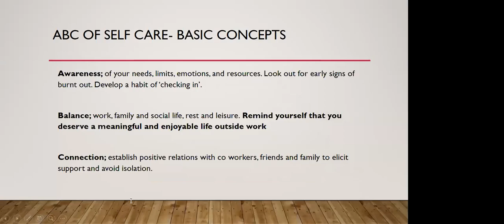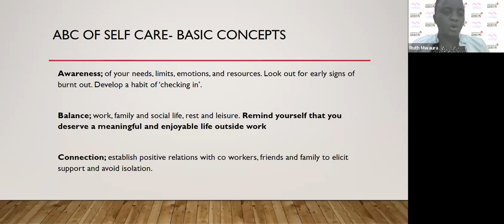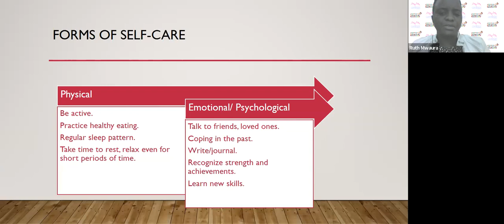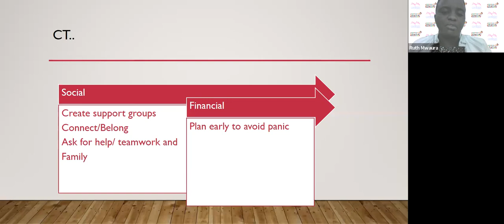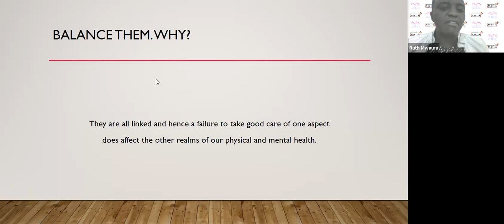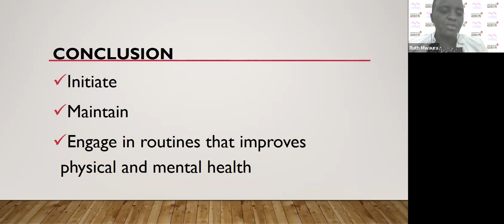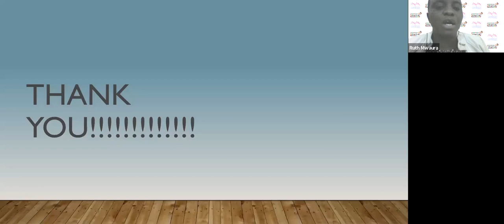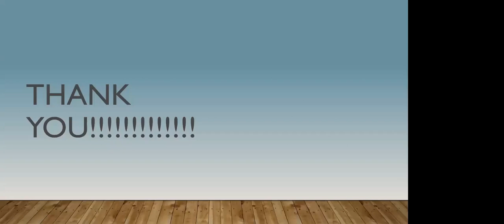Self -Care Among Health Care Workers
Mental Health Webinar